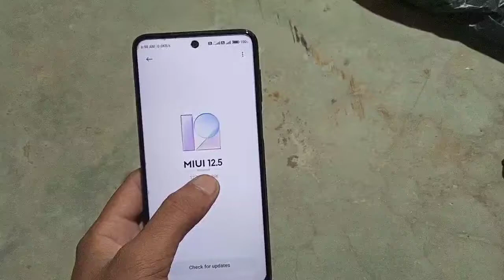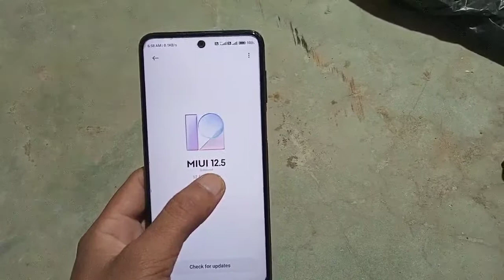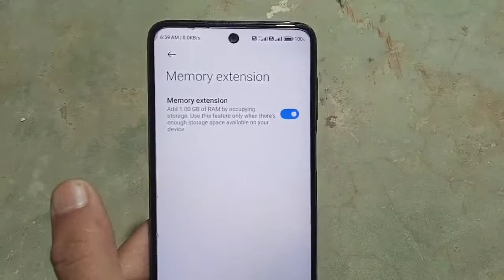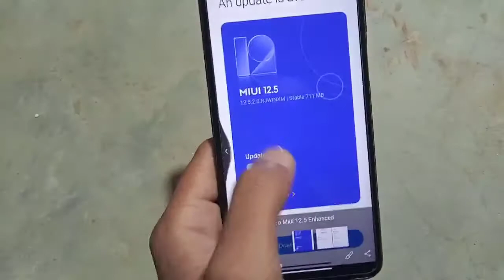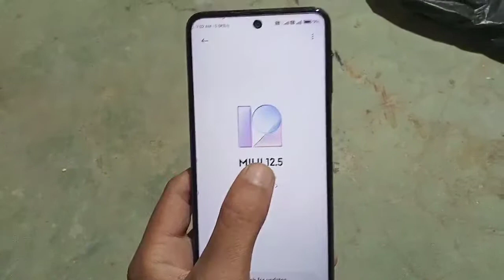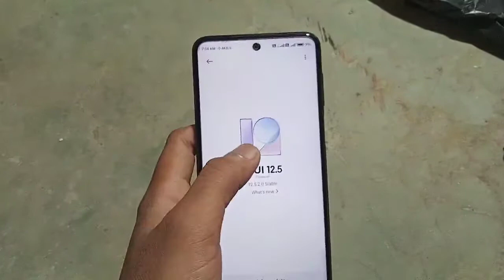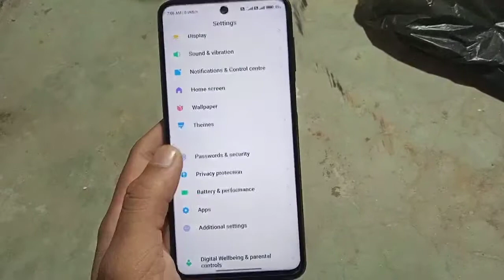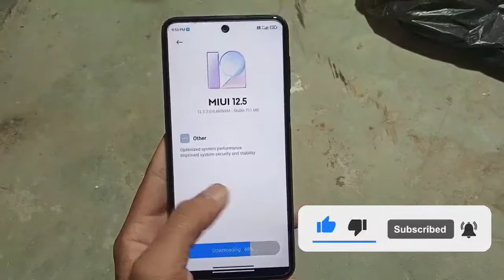Finally🤩Redmi Note 9 Pro Miui 12.5 Enhanced Rollout Start in India | Top 10+ Features, Enhanced Logo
Jai Hind 🇮🇳🇮🇳🇮🇳